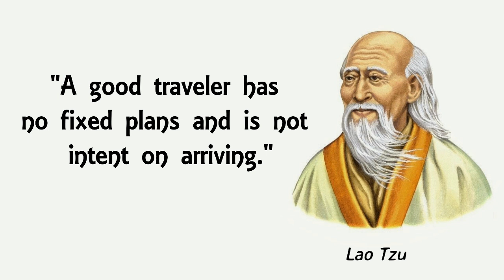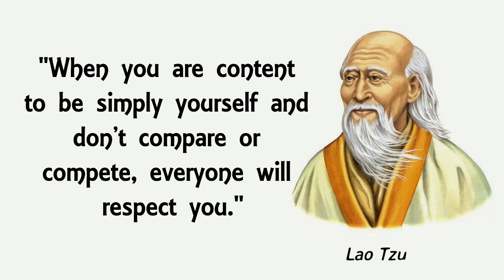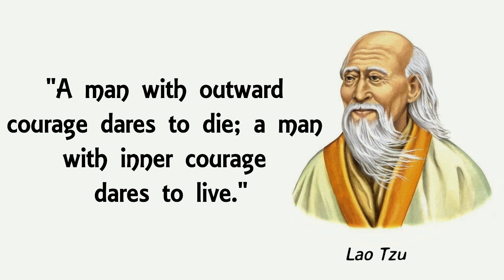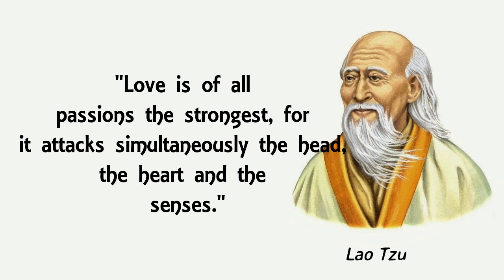Lao Tzu's Ancient Life Lessons Men Learn Too Late In Life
An ancient Chinese philosopher and author is known as Lao Tzu. Lao Tzu is widely regarded as the author of the Tao Te Ching, the father of intellectual Taoism, and a deity in both traditional Chinese faiths. He is also the creator of Taoism.